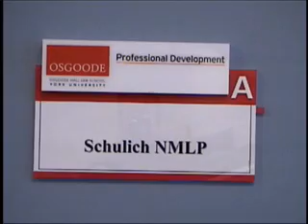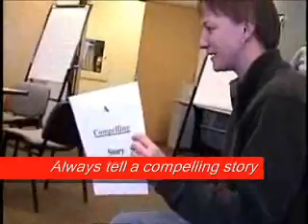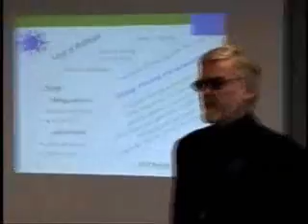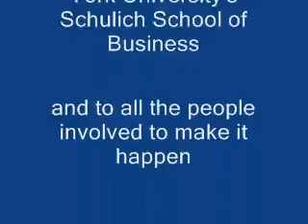K-os Crabbucket....and other lessons learned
Emerging Leaders class of 2005 from Schulich School of Business, York University, Toronto, Bryan Hayday